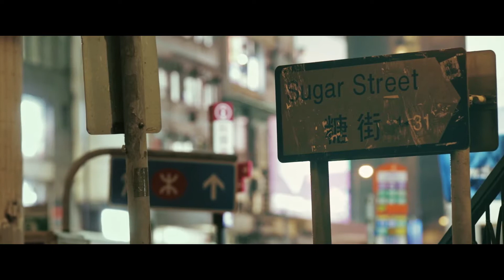Sugar Street Studio - Is This A Return of the Hong Kong Comedy Horror? (Hong Kong 2021) | Review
Hong Kong is gonna Hong Kong, and campy horror is their game. This was an awesome film

Director Sunny Lau
Starring Matt Chow, Chloe So
Original Title 糖街製片廠